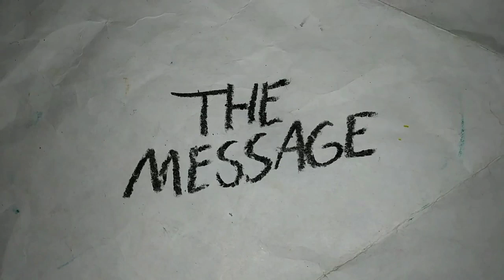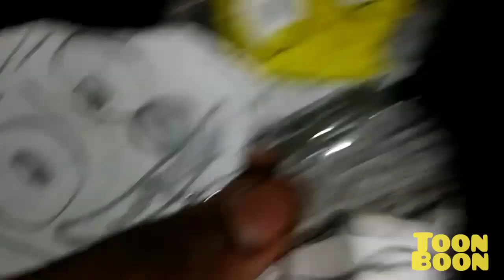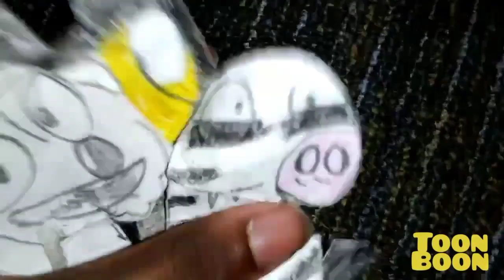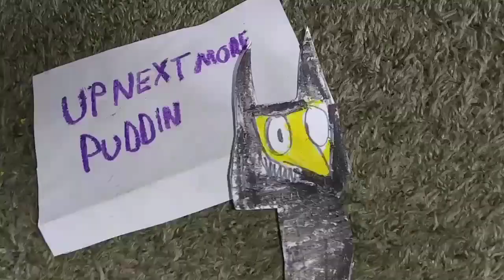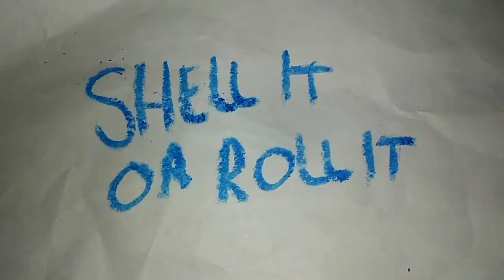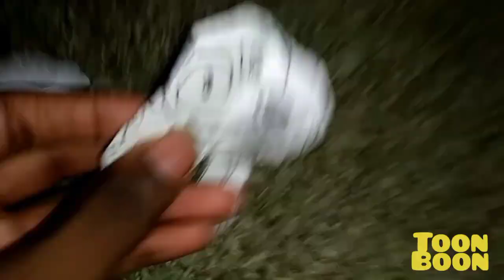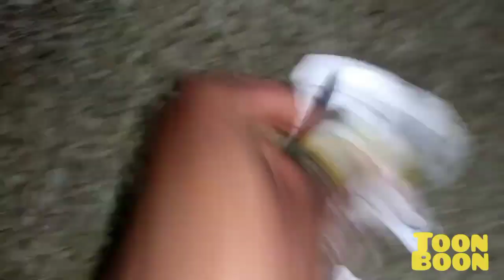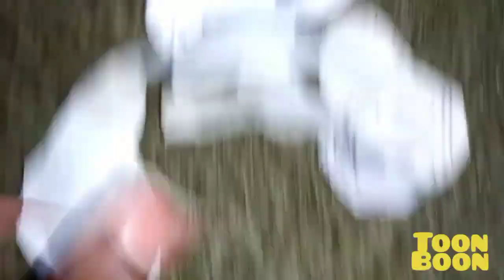July 22, 2023